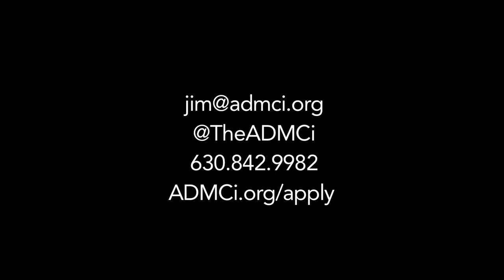Value of the Class v2